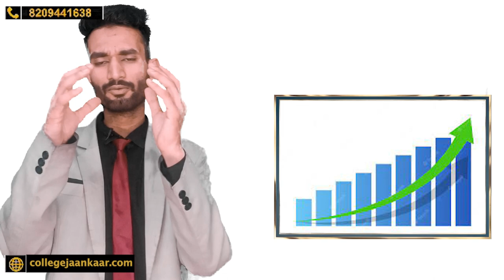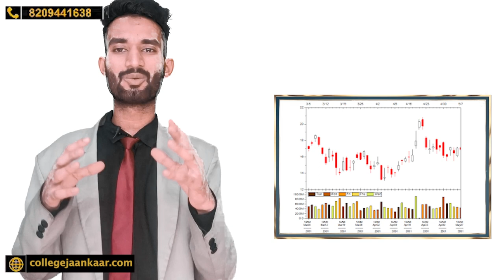Reap Rank 2023 Released | REAP के कितने Rank पर कोनसा College मिलेगा | Reap 2023 Admission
REAP 2023
Rajasthan Engineering Admission process
REAP Choice Filling
REAP Cutoff Marks 2023
REAP Best Colleges 2023
How to Fill REAP 2023 choice filling
REAP counseling process
REAP seat allotment
REAP registration 2023
REAP merit list 2023
REAP counseling schedule
REAP counseling fees
REAP admission process
REAP counseling procedure
REAP document verification
REAP online registration
REAP counseling result
REAP college selection
REAP participating colleges
REAP eligibility criteria
REAP counseling dates
REAP counseling rounds
REAP counseling tips
REAP counseling guidelines
REAP seat matrix
REAP counseling FAQs
REAP choice filling process
REAP choice locking
REAP choice modification
REAP seat availability
REAP counseling helpdesk
REAP counseling support
REAP provisional seat allotment
REAP branch preference
REAP counseling notification
REAP counseling updates
REAP engineering colleges list
REAP government colleges
REAP private colleges
REAP college rankings
REAP college reviews
REAP cutoff analysis
REAP college predictor
REAP college comparison
REAP counseling process step by step
REAP counseling registration guide
REAP counseling seat matrix
REAP choice filling tips
REAP choice filling mistakes to avoid
REAP choice locking deadline
REAP counseling schedule updates
REAP cutoff trends
REAP cutoff marks category wise
REAP seat allotment process
REAP counseling document checklist
REAP choice filling demo
REAP college admission criteria
REAP counseling eligibility
REAP counseling helpline number
REAP counseling reservation policy
REAP counseling for out-of-state students
REAP admission through JEE Main
REAP counseling for NRI students
REAP cutoff marks previous years
REAP counseling for women candidates
REAP counseling for SC/ST/OBC candidates
REAP counseling for economically weaker sections
REAP college campus tour
REAP college infrastructure
REAP college placements
REAP college scholarships
REAP college alumni network
REAP college faculty
REAP college extracurricular activities
REAP college hostel facilities